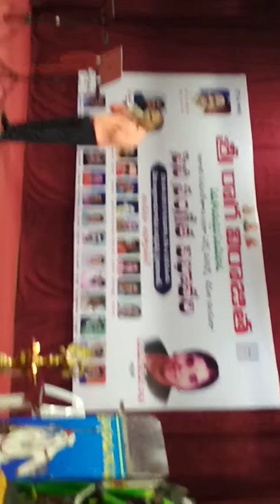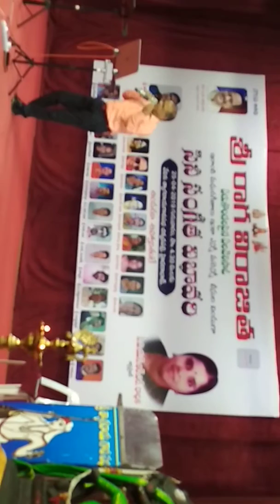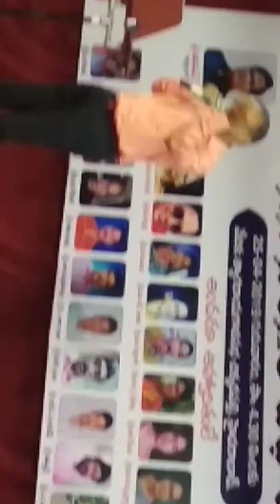Rimjhim rimjhim Hyderabad by V Venugopal Rao